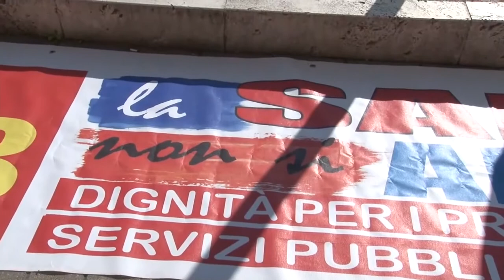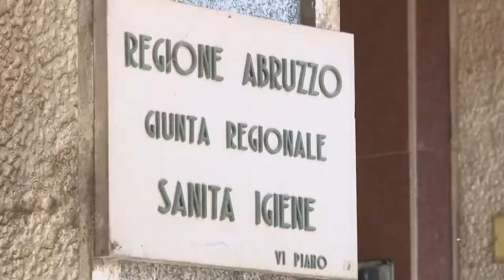Sanità. USB: internalizzare i servizi sanitari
Protesta questa mattina sotto l’assessorato regionale alla Sanità degli aderenti all’Unione Sindacale di Base per chiedere la reinternalizzazione nel pubblico dei servizi sanitari in appalto ai privati. Una delegazione dei lavoratori è stata ricevuta in assessorato